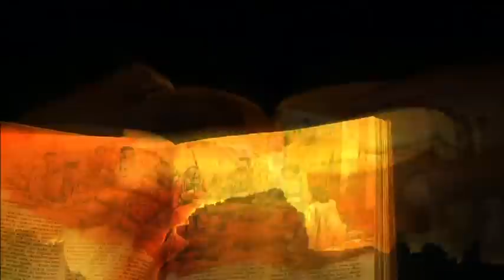O pão nosso de cada dia - 24/08/2011